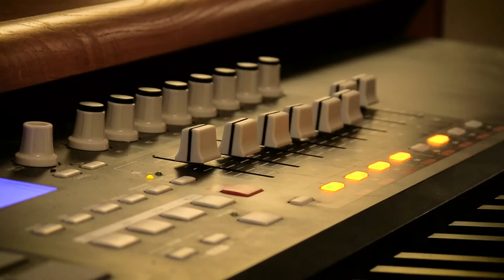THE WOMAN IN MY LIFE - Music Video By Carey Smolensky Featuring Blake Smolensky & Rachel Falender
For Carey's 30th anniversary to his wife Diane, Carey knew he wanted to record a song that told the story of their life journey. Carey came up with the chorus and title two years earlier and, when he decided to record the track, included his children Blake and Rachel in the song where they each shared their own story through their own lyrics. The process was surreal, as Carey witnessed the transformation of his original chorus into a complex story and testament of love by sharing this experience with his children and watching the song develop even further through his children's eyes. It was an emotional rollercoaster, as Carey shared their life journey almost cut short by Diane's diagnosis with breast cancer 22 years earlier. In 2022, Carey completed and released the MusicVideo on Diane's 60th birthday as a special gift.